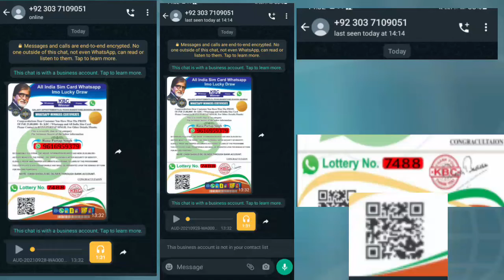ৰাইজ সতৰ্ক হওক আৰু share karok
ৰাইজ সতৰ্ক হওক এইবোৰ ফোনৰ পৰা । Raij hotorko hawk aibora phono r pora